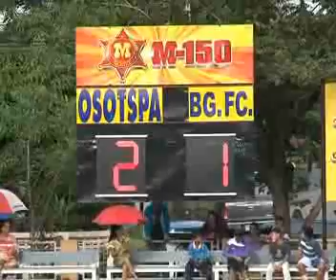[Highlight] Osotsapa M-150 3-1 Bangkok Glass SA (FA Cup 2009)